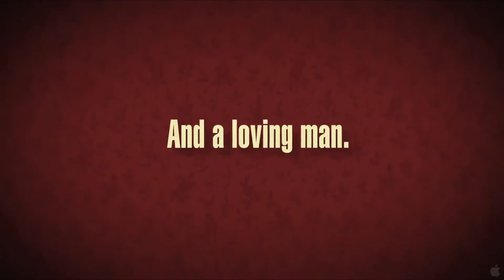[OFFICIAL TRAILLER]Virginia Movie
trailler, movie trailler, official trailler, trailler HD, movie trailler HD,
trailer movie 2014,trailer movie 2015,trailer movie,official movie, movie HD, full trailler, full film trailler